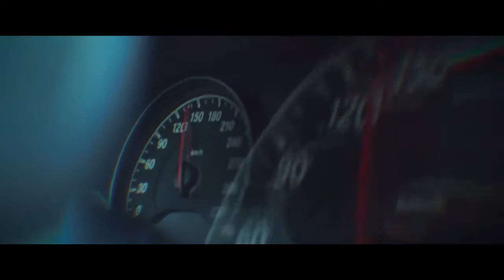HOT NEWS 2017 BMW Armenia Family | [Autoblog]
The BMW Group is the leading provider of premium products and premium services for individual mobility. Home of world famous automobile brands - BMW, MINI and Rolls-Royce Motor Cars.

Along with its automotive concerns, the BMW Group's activities comprise the development, production and marketing of motorcycles, as well as comprehensive financial services for private and business customers.

We are performance-oriented and know by experience that good performance is only achieved if our employees feel comfortable and appreciated.